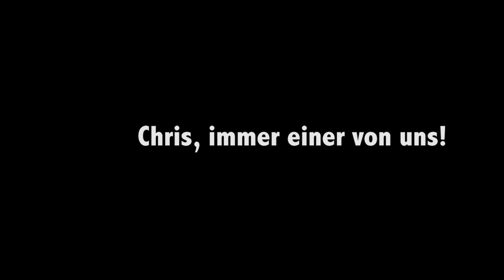Aufstiegsspiele: 1. FSV Mainz 05 II - TSG Neustrelitz 3:1